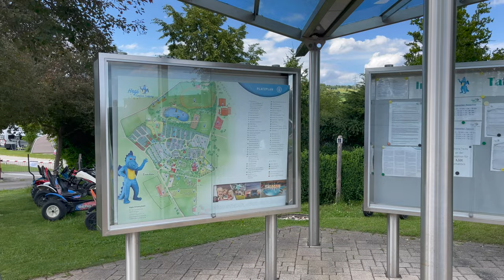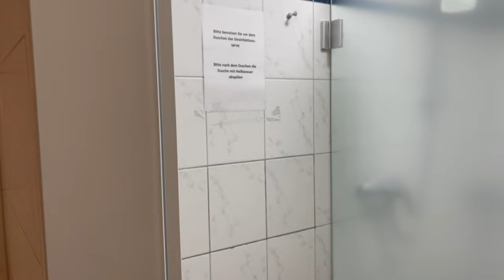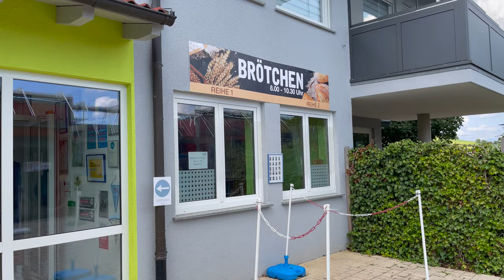Hegi Familien-Campingplatz: Vorstellung, Test und Erfahrung & Rundgang über den Platz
Wir waren mit unserem VW Bulli (California T6.1) auf dem Familien Campingplatz "Hegi" in Tengen. Ich stelle euch den Campingplatz (mit Hallenbad) vor und nehme euch mit, bei meinem Rundgang über den Platz. Welche Erfahrungen wir gemacht haben, seht ihr in diesem Video.

★ Anschluss, Kabel und Laden ★
➤ CEE Kupplung Schuko
➤ Ladegerät Fahrzeugbatterien
➤ 12V Adapter (Laden)
➤ CEE Kabeltrommel
➤ Verlängerungskabel Camping
(Zertifiziert für Campingplätze, H07RN-F 3G2,5)

★ VW California & Bulli Must-haves ★
➤ Komfort-Stuhl Heckklappe
➤ Trittstufenregal Schiebetür
➤ Stauraum Netz für Dachbett:
➤ Stuhltasche für Vordersitze
➤ Wäscheleine Kederschiene:
➤ Haken Set: Aufhängen
➤ Cap (Mütze) Aufstelldach

★ Fahrradträger zum Umklappen und Heckbox ★
➤ Abklappbarer Fahrradträger
➤ Die Heckbox dazu
➤ Erweiterungsschiene 4. Rad
➤ Der lange vierte Arm
(für Nutzung Heckbox UND Fahrrad)
➤ Warntafel Italien
➤ Warntafel Spanien/Portugal:

➤ Sun & Rain Blocker 240 cm

★ Vorzelte und Heckzelte ★
➤ Gestängezelt (Heckzelt)
➤ Günstigeres Luft-Vorzelt
➤ Drive-away-Kit Doppelkeder:

★ Schlafen ★
➤ Matratze 3-er Bank Bulli
➤ Camping Kissen
➤ Decke / Deckenschlafsack

★ Küche, Kochen und Grillen ★
➤ Kompressor Kühlbox
➤ Premium Camping Gasgrill
➤ Camping Backofen
➤ Gaskocher mit Grillaufsatz
➤ Espresso- und Kaffeekocher
➤ Faltbarer Wasserkessel

★ Winterausrüstung und Winterausstattung ★
➤ Cover Windschutzscheibe
➤ Alternative in weiß
➤ Leichte Textil-Schneeketten

★ Camper Vans & Bulli - Außenausstattung Camping ★
➤ Auffahrkeile zum Ausgleichen
➤ Offroad Bollerwagen
➤ Schraubheringe im Starter Set
➤ Umkleidezelt (Toilettenzelt)
➤ Luftdichte Camping Boxen
➤ Lampe Insektenvernichter
➤ Smarter E-Scooter:

★ Camper Vans & Bulli - Innenausstattung Camping ★
➤ Klappbare Camping Toilette:
➤ Luftkühler bei Hitze
➤ Platzsparende Faltbox
➤ Smarte LED Lampe

Ich bekomme beim Verkauf eine kleine Provision, die ich wieder zu 100% in meinen Kanal investiere, um neue Videos zu produzieren. Es würde mich sehr freuen, wenn du meinen Kanal mit deinem Einkauf unterstützt.